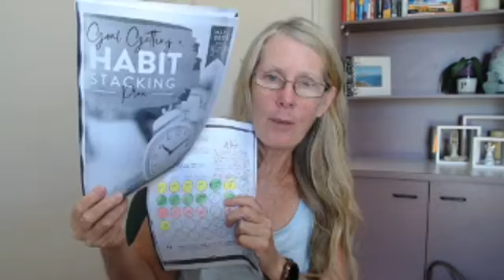Is Retirement Good or Bad for Your Health?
For many of us who are still working, we might dream of the day of not waking to an alarm or spending a leisurely day of nothingness.  Whilst sleeping late and doing nothing might work for a little while, it’s appeal could be very short lived.

Today, I’m sharing 6 key areas to reflect on:

✅Emotions
✅Flexibility
✅Routine
✅Social Connections
✅Purpose
✅Intention

Here is my Goal Getting and Habit Stacking Guide I mentioned